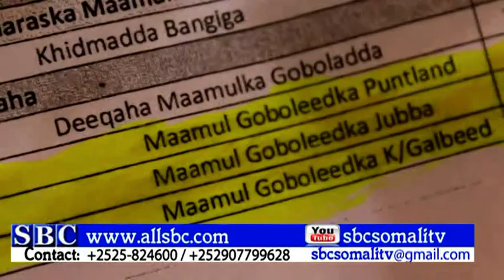XILDHIBAAN SHEEGAY INUU HAYO CADAYMO ARIMO MADAXWAYNE GAAS KU AADAN GAAR AHAAN LACAGO AY DOWLADA SOO